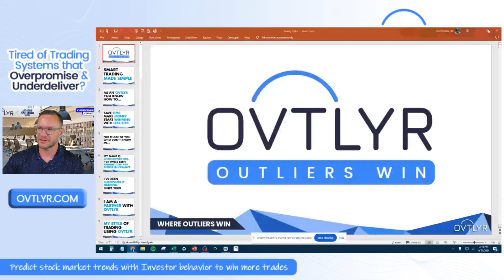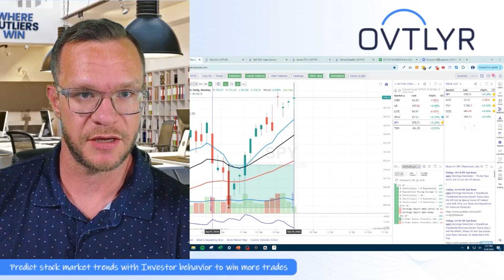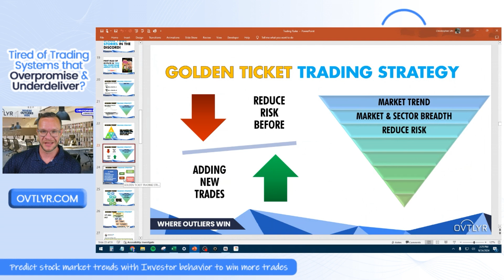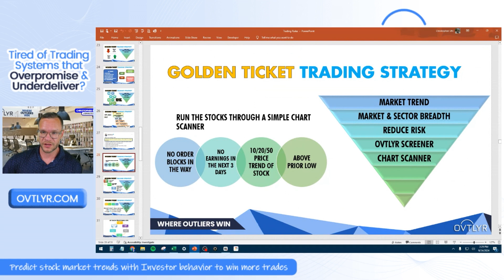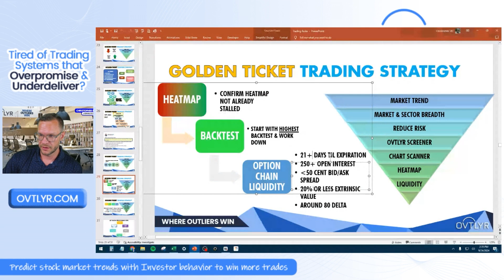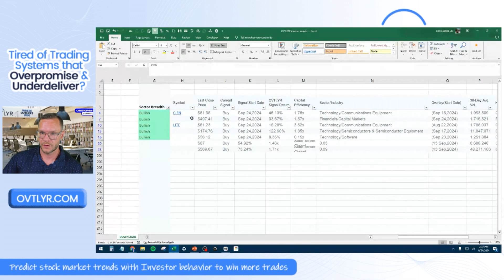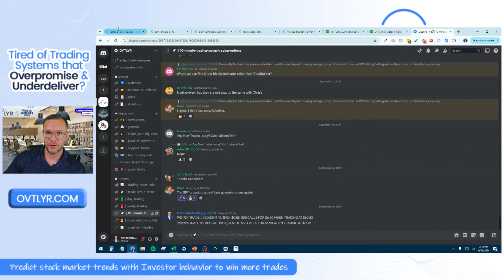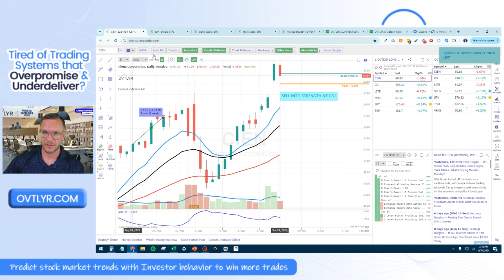Can Credit Cards Survive Trump’s 10% Interest Cap?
In this video, we kick things off with a hot topic: Trump’s proposal to cap credit card interest rates at 10%. This potential cap could have huge implications for the financial sector, especially for credit card companies that rely heavily on those high interest rates—some of which are currently as high as 25-30%. So, what does this mean for the market?

We dig into how this proposal might affect $SPY, $SPLG, and other financial stocks that are tied to the credit card industry. If this cap goes through, it could seriously impact the bottom line for major credit card issuers like Capital One and American Express, which are used to raking in profits from higher interest rates. The ripple effect could change how financial stocks perform, with a potential hit to profits in companies that benefit from those high rates.

On the flip side, if the cap actually gets implemented, it could be a game-changer for consumers, saving them a ton of money in interest payments. This makes the financial sector an area to watch closely. We’ll explore how this news might influence your investment strategy, and how OVTLYR tools can help you stay ahead of these shifts by monitoring market sentiment and investor reactions.

As we shift into our stock analysis, $SPY is showing bullish signals, with market breadth at 64%. We also run through a list of stocks in bullish sectors, including $CEN, $LIGHT, and $SPG, all identified by the OVTLYR stock screener. For options traders, we break down how to navigate the current market conditions, including strategies for taking advantage of opportunities with $CEN and $LIGHT.

This video gives you the lowdown on how Trump’s proposed interest rate cap could shake up the market, and what to keep in mind when trading financial stocks. Join the OVTLYR community to get more insights like these, and stay ahead of the curve with our tools and stock screeners.